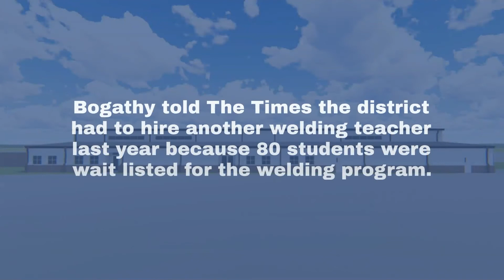WATCH NOW: Lowell schools' trades building to see expansion during upcoming academic year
The Red Devil Trades building is set to get a $1.55 million makeover by December.